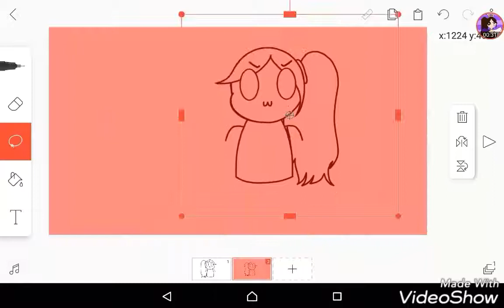Everytime we touch Meme/ Cam La Patata 0u0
Kon'nichiwa! Bueno... No e tenido tiempo para hacer videos (y también la flojera junto con la obsesión a Danganronpa) así que subo este cortito para poder decirles esto y además de que me pareció gracioso. y por último quería decirles que en vacaciones de invierno tal vez suba más videos al tener más tiempo (2 semanas y 1 día) y si es así les subiré un video sorpresa uwu 💜 Los jamoneo con jamón!!! uwu (?)